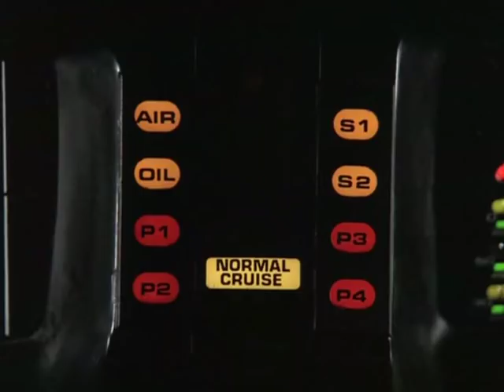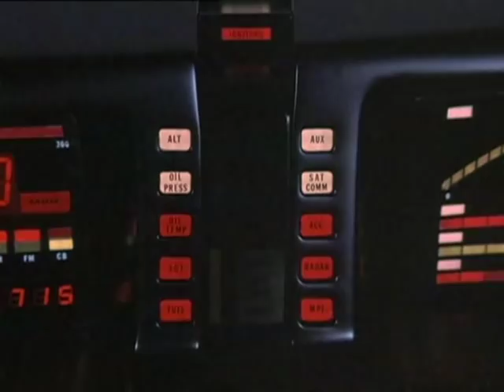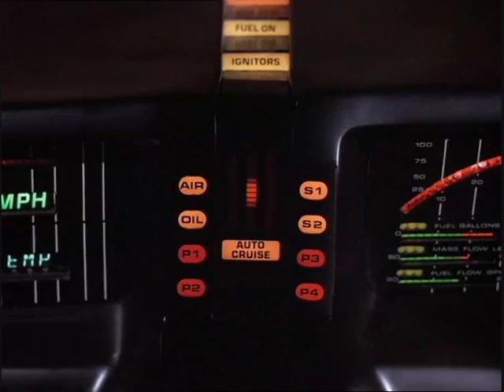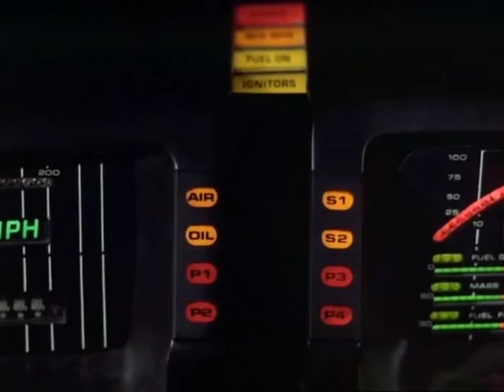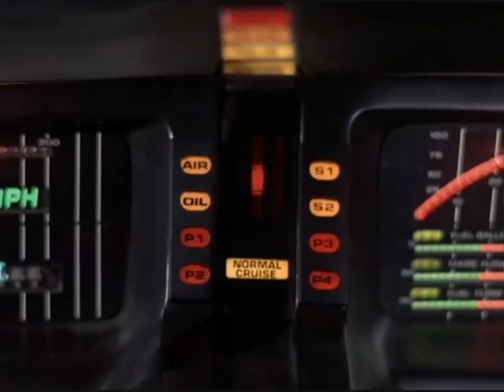Knight Rider...Kitt...Eyes of the true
Just watch the facial expressions of Michael and Davon : D LoL